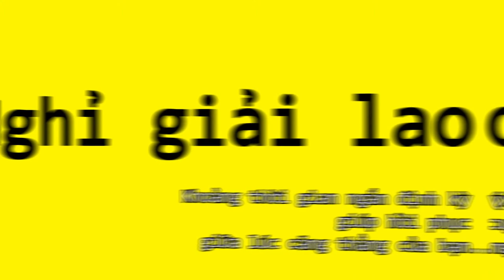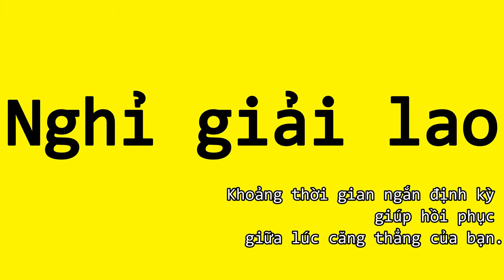Lễ phục tốt nghiệp, mầm non, trường mẫu giáo, nghiên cứu khoa học, nghỉ giải lao, nghỉ hè, phần 6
Lễ phục tốt nghiệp, mầm non, trường mẫu giáo, nghiên cứu khoa học, nghỉ giải lao, nghỉ hè, ngoại khóa, nhập học, phát triển chuyên môn, phòng giáo dục, phòng nghỉ giáo viên, phần 6